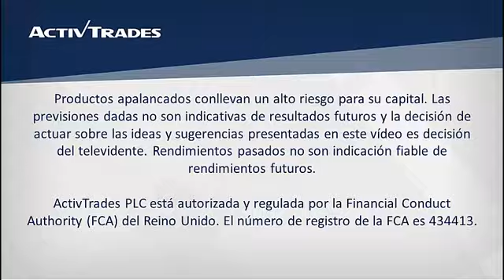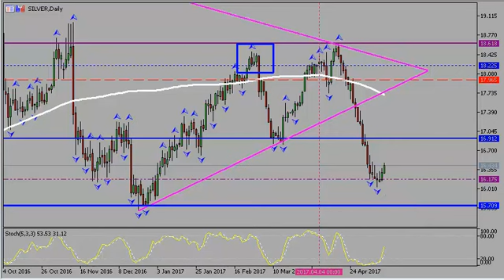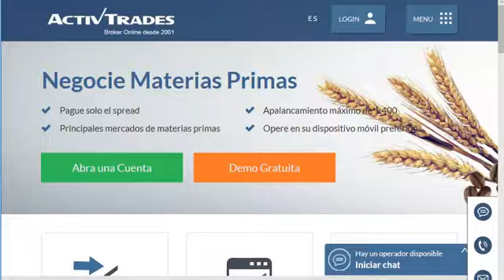15/05/2017 - La plata en corrección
✅ Pruebe las estrategias de negociación en una cuenta de demostración gratuita en tiempo real 15/05/2017 - La plata en corrección 👉 Siga nuestro análisis económico y financiero diario